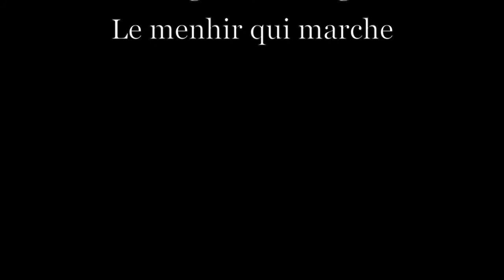Merfillott' - Je vends des robes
Voix : Karine Botherel
Piano, voix : Laurence Meillarec (alias Léa)
Désolées, une des caméras n'a pas fonctionné normalement...